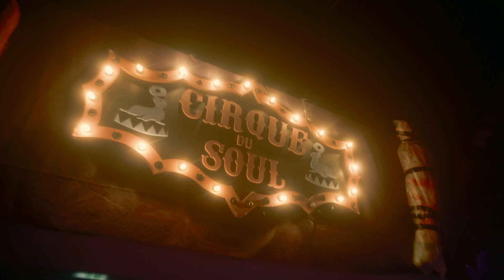Cirque Du Soul: Halloween Tour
Roll up, Roll up.. The scariest, most ghoulish circus rave is back this Halloween.

Join us for a night of blood soaked debauched devilry this Halloween as we transform a range of venues into an abandoned theatre of nightmares.

If you get past the killer clowns, rabid bats and marauding zombies you’ll be in for one hell of a party with DJs pumping out the biggest and baddest in jackin’ house, breaks, techno and club bangers. Expect the unexpected, get lost in our house of horrors and run away with the circus..